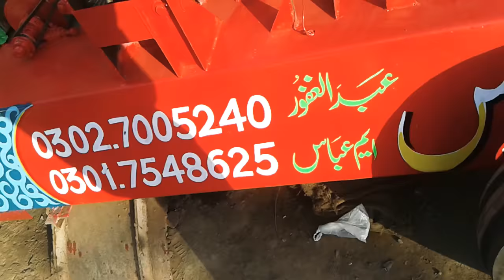new brick making _machine_made by Al sad engeenering pak pattan punjab 03017548625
bricks matien in pakistan